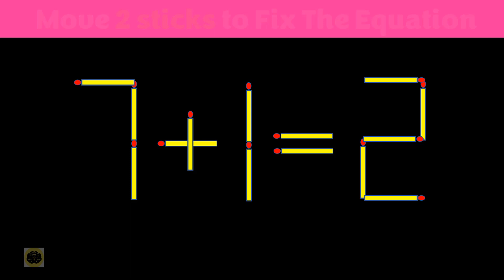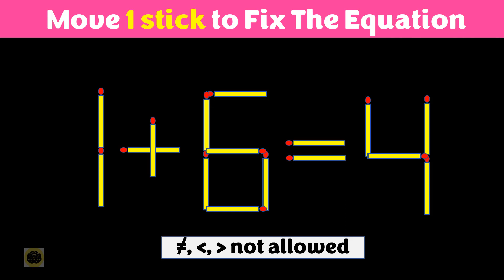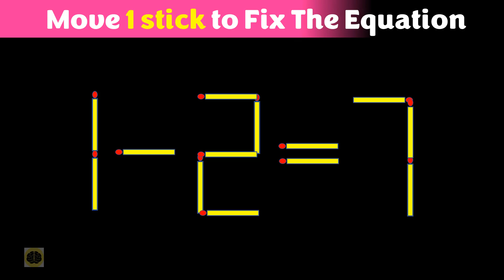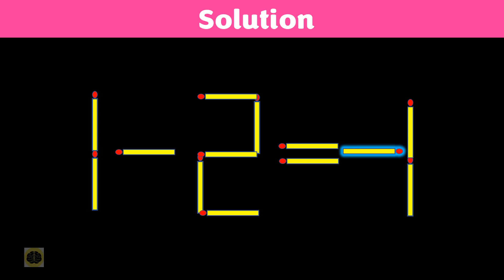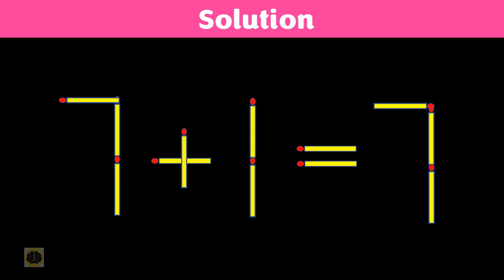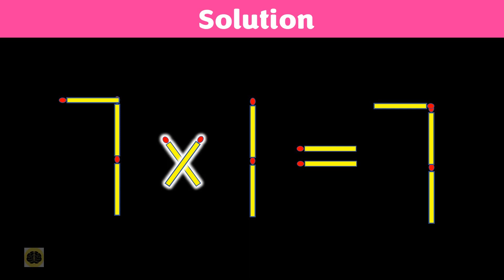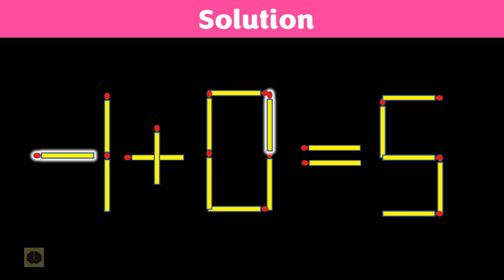Fix The Equation in just 2 moves - 7+0=5 || 10 Tricky Matchstick Puzzles For Clever Minds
Matchstick puzzles help in improving problem-solving skills
There are 10 Matchstick Puzzles – you are given 10 seconds to solve each puzzle. Comment if you have an alternate solution. Comment – How many Puzzles did you answer correctly?

Matchstick puzzle - Move 2 sticks to Fix The Equation -  7+1=2
Matchstick puzzle - Move 1 stick to Fix The Equation - 0-3=6
Matchstick puzzle - Move 1 stick to Fix The Equation -  1+6=4
Matchstick puzzle - Move 2 sticks to Fix The Equation -  1-1=9
Matchstick puzzle - Move 1 stick to Fix The Equation -  1-2=7
Matchstick puzzle - Move 2 sticks to Fix The Equation -  3+3=8
Matchstick puzzle - Move 2 sticks to Fix The Equation -  4+2=1
Matchstick puzzle - Move 2 sticks to Fix The Equation -  7+4=0
Matchstick puzzle - Move 2 sticks to Fix The Equation -  7+1=7
Matchstick puzzle - Move 2 sticks to Fix The Equation -  7+0=5